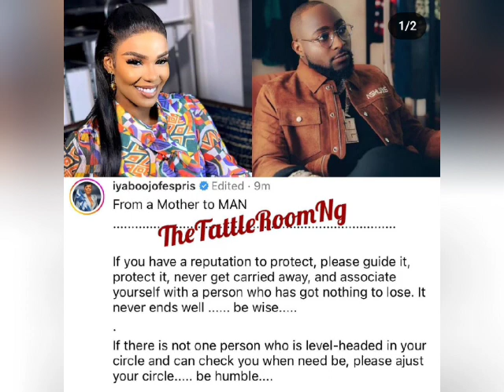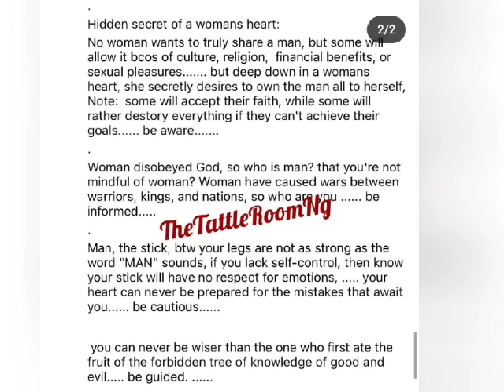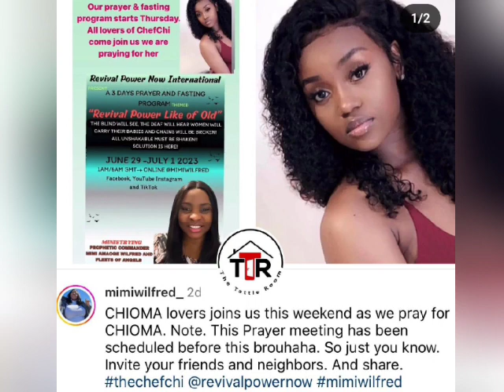Davido Spotted With French Babymama In Portugal, Chioma Fan Organize 3 Days Prayer For Her Marriage